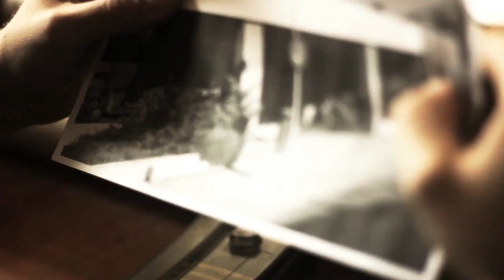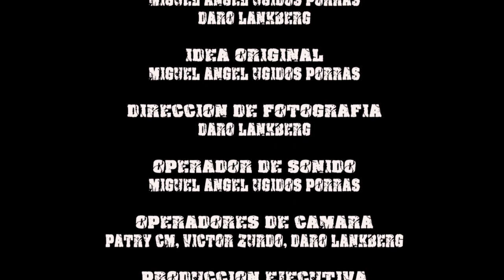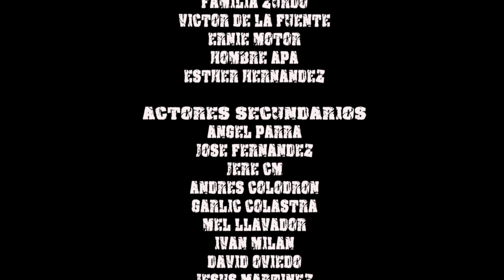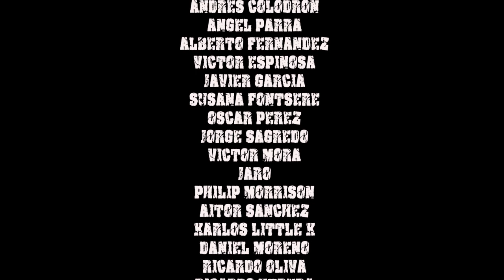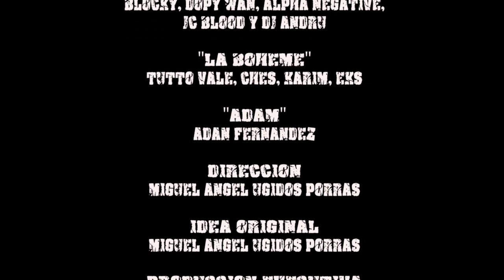02 632 El robo (1 Temporada)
Siempre al margen de la ley, su siguiente paso es el meditado atraco a un banco que no sale exactamente como habían previsto.

Mc`s: Blocky, King O, DopyWan & Nerviozzo (Duo Kie)
Musica producida por BeatBruto
Grabacion, mezcla y mastering en SDA Estudio
Edicion y Montaje: SDA estudio
Idea y Guión Original: Blocky
Dirección: Blocky
Cámaras:  Daro Lankberg, Patry CM, Zeta & Irene Lozano
Sonido Directo: Blocky & Jesus Martinez
Producción  Ejecutiva: Blocky & Patry CM
Productor: Raul Alvarez,  Miguel Angel Ugidos & Sergio Colastra
Actores: Nerviozzo (Duo Kie)
Guion literario realizado por: Blocky, King O & Dopy Wan.
Guion Técnico por: Blocky
Localizacion: Aranjuez 2012

Gracias a:

Cristina Fernandez (Nave),
Chollo Don Pim Pon (atrezzo)
Art rent (atrezzo)
Residencia de ancianos de la comunidad de madrid (aranjuez)
Ayuntamiento de Aranjuez
Septima Brigada (militares y armas)
Angel (Travelling)
Andi Doga (cadillac)
Sasha Milan (maquillaje)
Famila Zurdo (sala de interrogatorio)
Victor de la Fuente (coche del sheriff)

Figuración:

Miriam Juguera (cajera)
Isabel Cuesta (cajera 2)
David Oviedo (Policia 1)
Jesus Martinez (policia 2)
Ivan Milan (sheriff)
Angel Parra (secreta)
Josito (secreta)
Garlic Colastra (secreta)
Jere Cm (secreta)
Andres colodron (secreta)
Mel LLavador (seguridad)
Ernie Motor (Maquina de humo)
Hombreapa (furgoneta de tv)
Esther Hernandez (furgoneta de tv)
Patry Cm (Reportera)
Jaro (Heroe)
Maru (extra)
Rocio (extra)
Alex (extra)
Adam Fernandez (Psycho)
Darkboy (gangster)
Jc Blood (gangster)
Dj Andru (gangster)
Andy Landazury (gangster)
Alex Pm (director del banco)